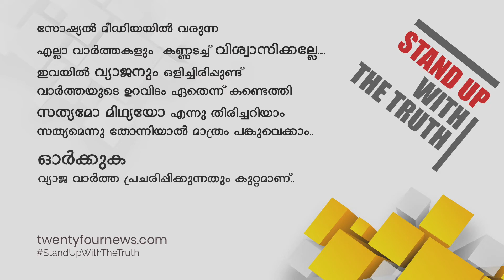ഖരമാലിന്യത്തിൽ വൈദ്യുതി;ധാരണപത്രത്തിൽ വൈദ്യുതി മന്ത്രി എം.എം.മണി ഒപ്പുവെച്ചു.| 24 Special